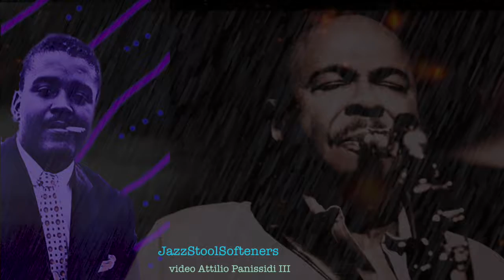Benny Golson - Blues After Dark =Theme + JazzStoolSofteners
The original recording is 8:37 minutes long. Jazz StoolSofteners offers just the 'head' of the Golson composition, clocking in at just over 1:30. Slightly remastered for better fidelity too.
Recorded in 1960, Blues After Dark also features Curtis Fuller on Trombone and Ray Bryant on piano.